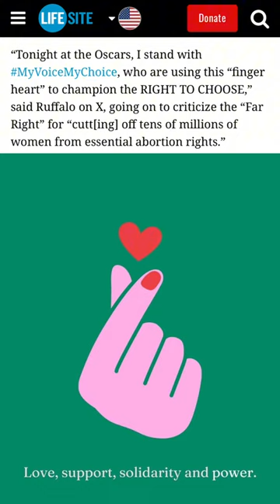Catholic Actress Patricia Heaton Calls Out Actor for Supporting the Killing of Girls in Abortion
Hollywood celebrity and pro-life advocate Patricia Heaton called out actor Mark Ruffalo on Monday for supporting the killing of girls after he signaled at the Oscars that he supports the “right to choose” abortion.